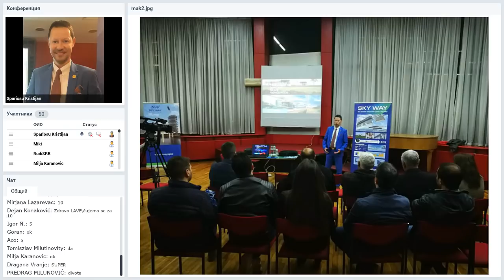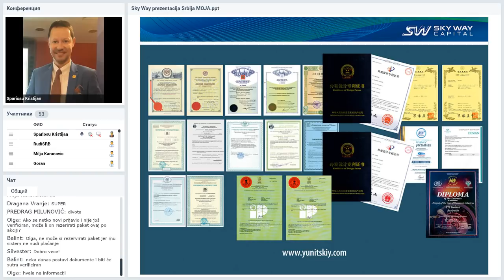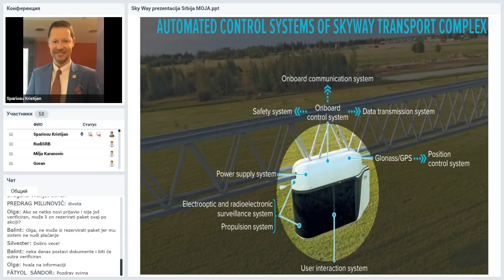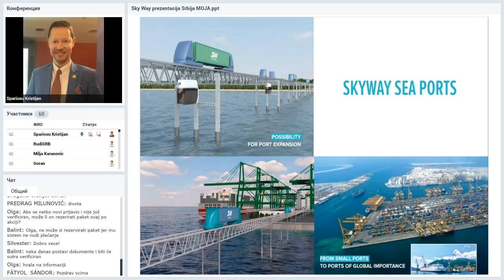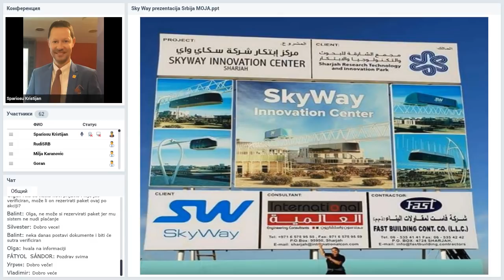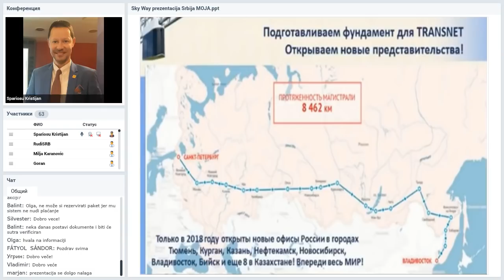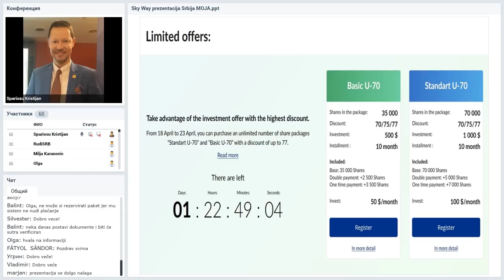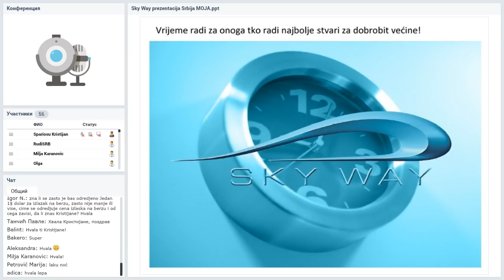Вебинар от 22.04.2019. SkyWay Projekt pojašnjenje i opće informacije. Хорватия.